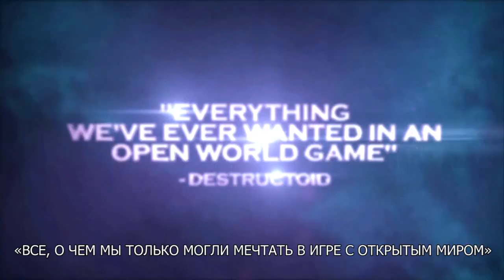Saints Row: The Third - релизный трейлер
Saints Row: The Third -- продолжение знаменитого «бандитского» сериала, прославившегося благодаря разнообразному и по-хорошему безумному геймплею, неистощимой фантазии авторов и практически полной свободе в открытом виртуальном мире без тормозов.